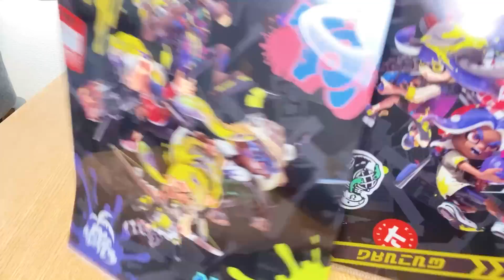【一番くじ】スプラ3の限定グッズが最高にイカしてる！【スプラトゥーン3】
今回は実写のレビュー動画です。